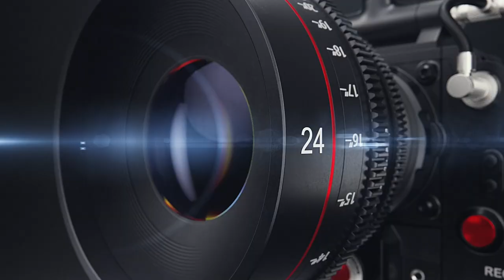பெரியதச்சூர் கிராமம் ஸ்ரீ பிரத்யங்கிரா தேவிக்கு மாசி மாத அம்மாவாசை முன்னிட்டு நிகும்பலா யாகம்